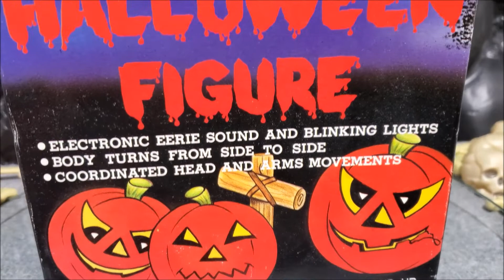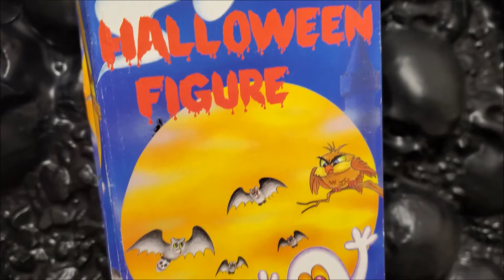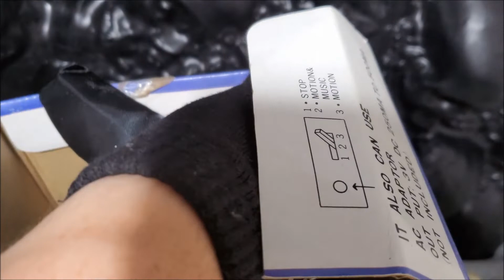24 Days of Halloween DAY 19